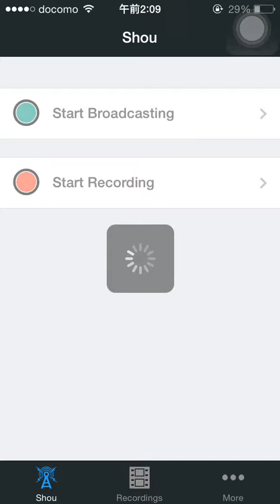降臨チャレンジ 双勇者 (勇者降臨 地獄級) パンドラPT